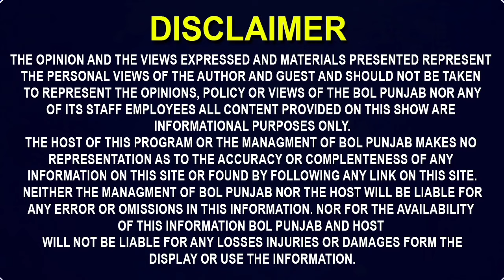ਲੋਕਾਂ ਨੂੰ ਕਦੋਂ ਅਕਲ ਆਉਣੀ!